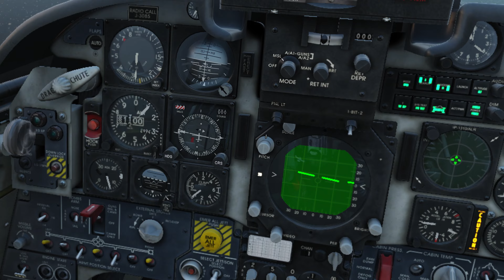DCS What If: The Beagle War 1978: Mission 1 Surprise Attack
The Beale Conflict gone hot.

For some reason my Argentine liveries didn't work..  And I did something bad to the fuses in the mission editor

But still a cool video I think.